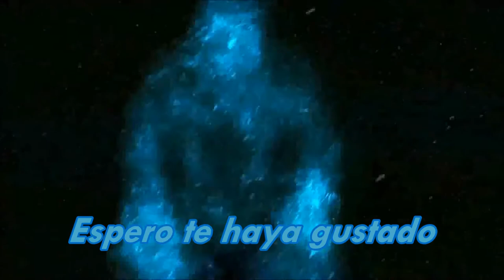Esa Vieja Carreta (Autores: Juan Carlos y María Rojas) - Johnny Díaz Apitz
La Carreta Costarricense

Hay que mirar atrás hacia una época pasada para representar el espíritu de los Ticos. El Símbolo Nacional del Trabajo y Labores en Costa Rica, es la Carreta. La Carreta es un ícono muy apropiado del desarrollo de Costa Rica. Este vehículo del viejo mundo, una unidad rústica de trabajo pesado, era "el caballo de trabajo del pueblo". Hoy, la  Carreta está en exhibición en las fincas, durante eventos, embellecida con pintura y otros adornos como una forma de recordar y honrar el pasado.

¿Cómo es que un medio de transporte tan primitivo y casi olvidado se eleva hasta ocupar el rango de  Símbolo Nacional del trabajo y las labores, un puesto de gran importancia y entre las personas más valiosas atesoradas por la gente? La respuesta tiene sus raíces en lo más profundo de la historia de Costa Rica.

Contexto Histórico de la Carreta en Costa Rica

Históricamente, la Carreta era el único medio de transporte para mover mercancía entre los terrenos montañosos y toscos de Costa Rica. No había calles pavimentadas, líneas de tren u otras formas de transporte. Por esto, el incipiente desarrollo económico del país dependía de ella.

Luego de independizarse de España el 15 de Setiembre de 1821 y durante la corta formación de la República de América Central comenzaron las exportaciones. La Carreta fue utilizada a principio de la década de 1830 cuando el café se exportó por primera vez a Chile. Después de que se deshizo la República, en la década de 1850 se exportó café al Reino Unido. No se utilizó el tren hasta la década de 1880, por lo que el transporte dependía de la Carreta. Esto sucedió por más de 50 años.

Las Carretas transportaban granos de café desde el Valle Central montañoso hasta los puertos de Puntarenas en la Costa Pacífica. El comercio del café aumentó y pronto se le unieron los bananos verdes como otro de los cultivos principales de exportación al extranjero. Desde los años 1800 hasta el fin de la Segunda Guerra Mundial, la Carreta fue el medio principal de transporte de los Ticos, hasta que los vehículos se hicieron más accesibles después de la Guerra.

La Carreta fue tan importante que se convirtió en un símbolo de estatus entre las familias, que las decoraban coloridamente para personalizarlas. Se utilizaban para trabajar en el día y se decoraban como hobby. El arte se podía identificar según la región. Con el tiempo, las decoraciones se hicieron más sofisticadas incluyendo escenarios, retratos, paisajes, símbolos celestiales, flores y otros patrones. Había competencias durante el año, como aún sucede hoy, para encontrar la Carreta más hermosa. El premio a la mejor del concurso daba "derechos de alardear" especiales que incluían un sitio especial a la cabeza del próximo desfile.

Las Características Propias de las Carretas

Las Carretas son vagones robustos hechos totalmente de madera, haladas por bueyes para llevar las cargas pesadas en vez de caballos. El 'cuerpo' y ruedas se pintaban en forma llamativa. Algunas veces se escuchaba el sonido particular de una campanilla, creado por by la inclusión de un aro metálico en la rueda, que golpeaba el eje al rodar.

Una característica única de las Carretas son las ruedas, sin radios y hechas totalmente de madera. Se prefería la rueda sólida en vez de la rueda con radios porque es más difícil hundir una rueda sólida en los campos lodosos. La rueda con radios fue introducida por los Conquistadores Españoles pero los Costarricenses elegían la rueda sólida.

Aunque se pueden encontrar Carretas pintadas expuestas, este Símbolo Nacional del Trabajo aún se utiliza en algunas situaciones.

Entre muchos pueblos pequeños y entre plantaciones e ingenios de café, la Carreta aún carga cosechas y otros productos. Sin embargo ahora se encuentran principalmente como un símbolo decorativo a lo largo del país. El dueño de una Carreta se enorgullece mucho de su apariencia y detalles artesanales. Muchas se muestran esperando cualquier oportunidad para aparecer en una feria, corrida de toros o fiesta.

De camino hacia Blue River Resort y Aguas Termales, puede detenerse en muchas fincas y aldeas a lo largo del campo de Guanacaste, incluyendo el Rincón de la Vieja, donde puede encontrar Carretas.